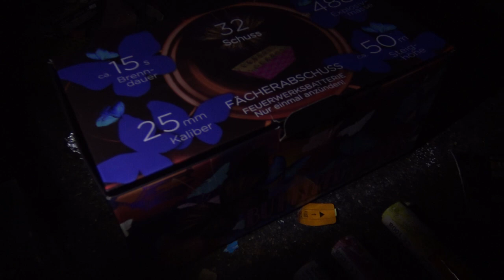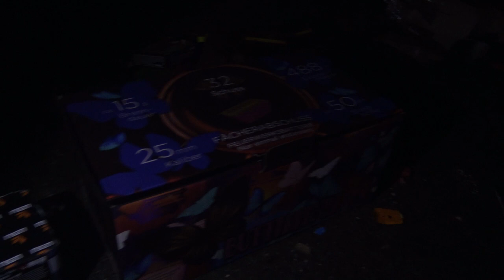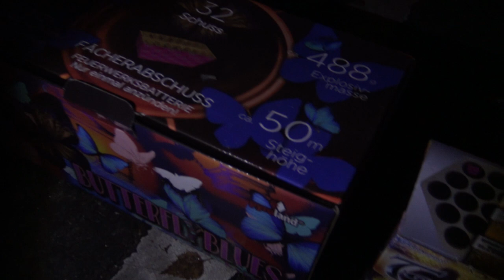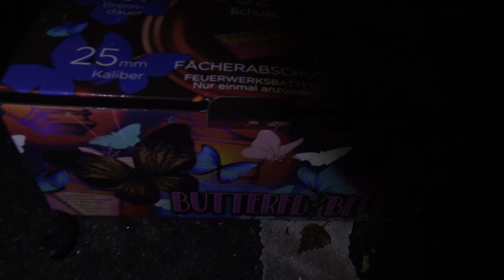FEUERWERK VERKAUFSVERBOT 2020 | Böllern an Silvester 2019/20 | FEUERWERK ZÜNDEN BLEIBT ERLAUBT 20/21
Die Vorfreude ist sehr getrübt! Aber keine Sorge, es bekommen bessere Zeiten. Damit Ihr nicht komplett in eine Silvester-Depression verfallt, gibt es nun... eigentlich ein "Vorfreude" Video. nun ein Erinnerungsvideo wie schön Silvester doch sein kann.

Kopf hoch!

Es gibt zwar ein Verkaufsverbot für Feuerwerk 2020, aber das eigentliche zünden bzw. die Verwendung bleibt erlaubt. Dazu aber bitte je nach Bundesland und vor Ort nochmals kundig machen. Bleibt alle gesund und munter!

* Kamera, Camcorder, Videoequipment:

*2x "3-Flammen-Zigarrenbrenner"

* 2x BESTER Brenner (Sturmfeuerzeug)

KEEP WATCHING.